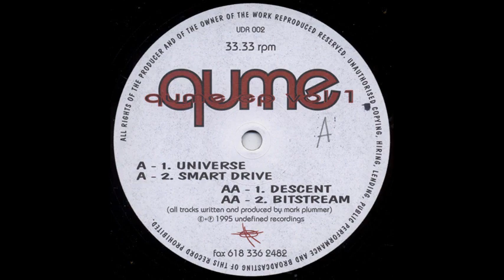Undefined Recordings 002 - B1 - Qume - Descent